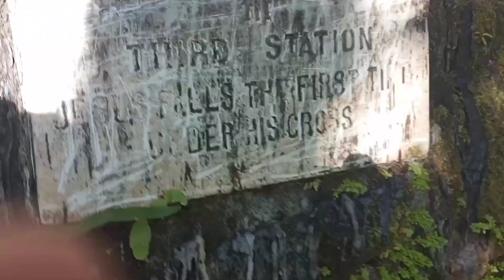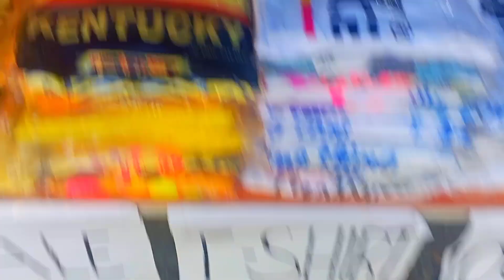P2 -Update 2024 :Walkway To the Old Volcano & Station of The Cross|Hiking in Advance Camiguin Island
Update 2024 : Walkway To the Old Volcano & Station of The Cross | Hiking in Advance Camiguin Island @kamigznday4862 camiguinisland walkwaystation amazingcamiguin# youtubevideos # nature youtubeislife beautifulnature youtubecontent youtubeguru youtube youtuber#